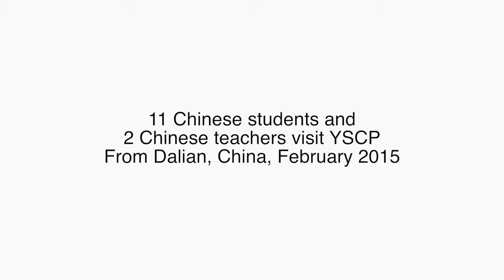Young Scholars Charter School Exchange Program HD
Students from our sister school in China visit YSCP.